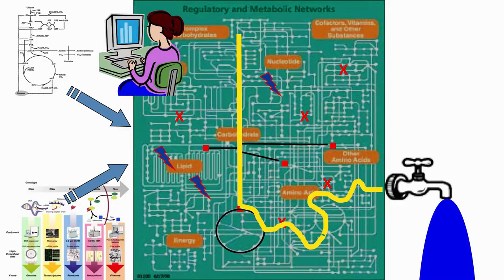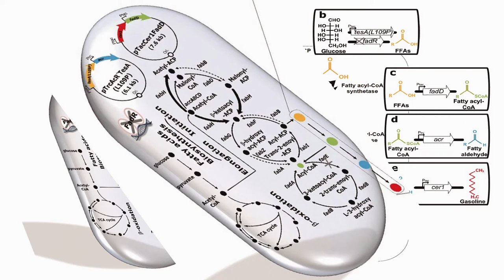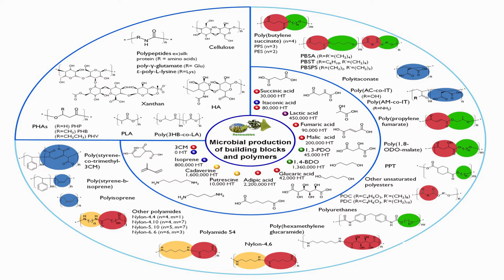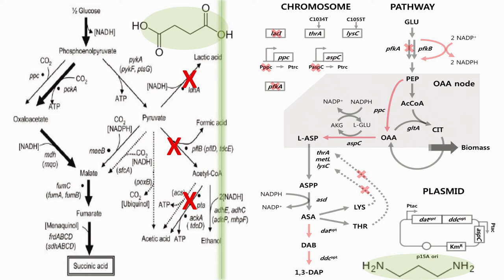Bio-based materials that replace petroleum-based materials | Lee Sang Yup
Scientists from Korea’s Advanced Institute of Science and Technology have bioengineered a way to make microorganisms into fuel. Sang Yup Lee’s team have used the E. coli bacteria to turn biomass into gasoline.